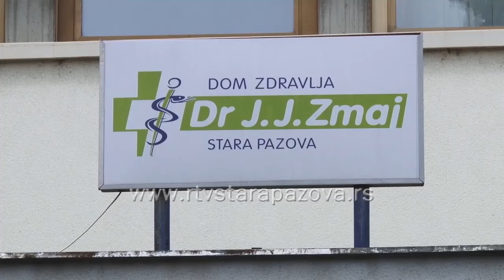Dan Doma zdravlja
Zdravstveni radnici pazovačkog doma zdravlja, koji od 76.godine nosi naziv Dr.Jovan Jovanović Zmaj, tradicionalno su obeležili Dan ustanove, koji se svake godine organizuje oko dana Zmajevog rođenja.